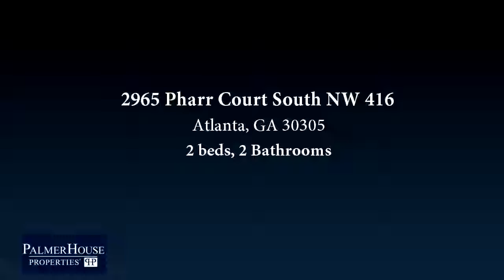2965 Pharr Court South NW, Unit 416, Atlanta, GA 30305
Industrial Chic 50's modern HI-RISE on 5 acres on Pharr Road at Peachtree. The cost to own is less than rent in the heart of Buckhead. With Atlanta and Buckhead's growth imagine the value of this property in not too distant future?  For now, enjoy the stellar location All utilities including cable and internet included in fee! Walk to Shops of Buckhead, Swan House, or three cathedrals. Secure with on-site management. Parquet floors, fresh paint. Near Atlanta Tech Village. Do the math and make the investment. Own for less than rent.  Build your wealth.  This owner did.

Bedrooms: 2
Bathrooms: 2
Square Feet: 1012
Price: $118,900